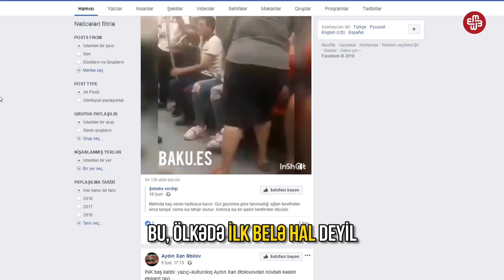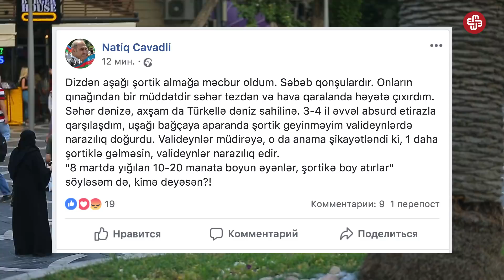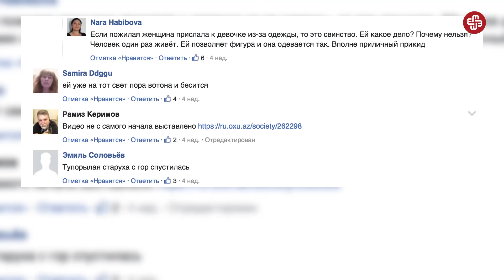Şortikli inqilabçılar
Azərbaycanda hər zaman "cəlbedici paltarlar"a müəyyən münasibət olub və buna görə də insanlar az utandırılmayıb. Ancaq yeni nəsillər yetişdikcə, gənclər üslub seçməkdə daha çox azadlıq əldə edirlər. Azərbaycanlı mühafizəkarlar mini yubkalara da, dərin dekoltelərə də öyrəşdi, lakin şortiklə bağlı adət-ənənə keşikçiləri xüsusi münasibətə malikdirlər. Meydan TV-nin jurnalistləri  bu yay Bakıda çılpaq ayaqlar üçün əsl müharibənin necə başladığı haqda xəbər verirlər.